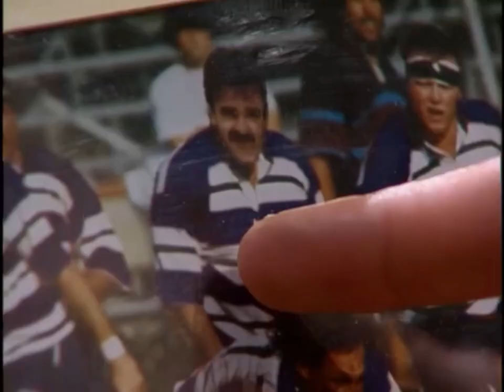Peter Barlow - 4th April 2001